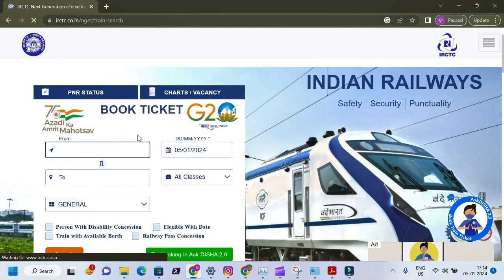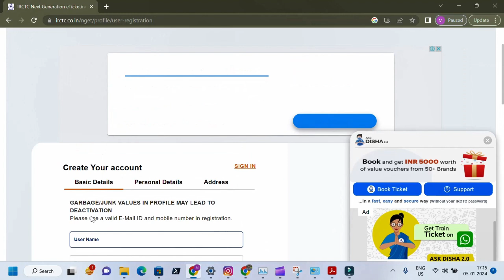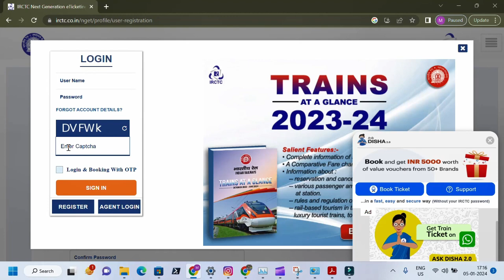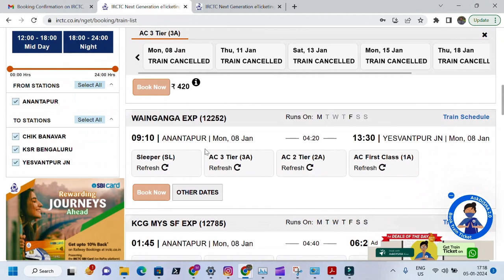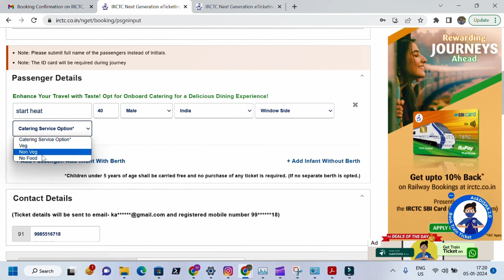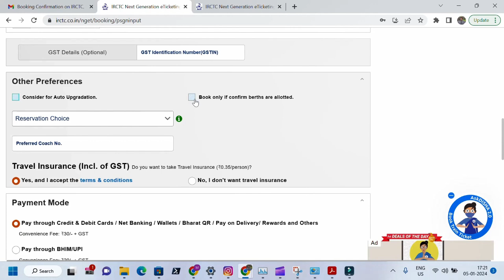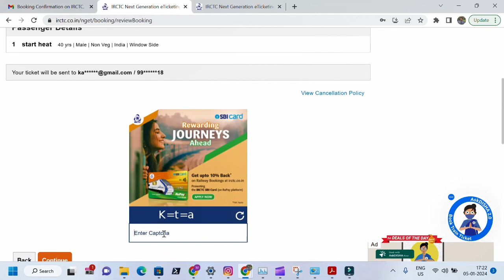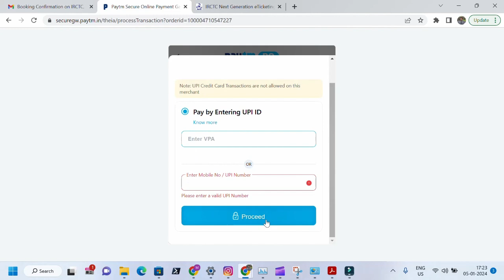2 నిమిషాల్లో మీ రైలు టిక్కెట్లను బుక్ చేసుకోండిindianrailways